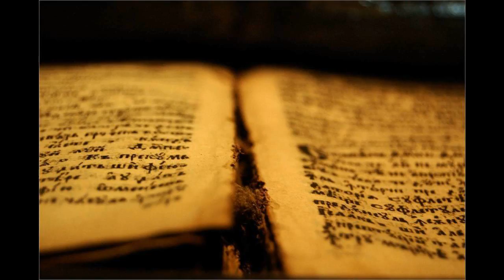10 2Sam 02